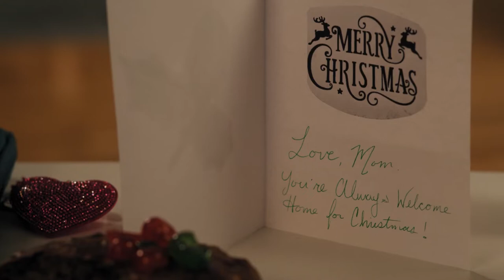My Favorite Christmas Melody Official Trailer - Rainbow Sun Francks, Shakura S'Aida, Carson Reaume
Check out the official My Favorite Christmas Melody Trailer starring Rainbow Sun Francks, Shakura S'Aida, Carson Reaume

UK Release Date: December 1, 2021
Starring: Rainbow Sun Francks, Shakura S'Aida, Carson Reaume
Directed By: Michael Kennedy

Synopsis: Follows Abby, a promising singer-songwriter, as she rediscovers her voice and goes after her dreams, and lets the possibility of love in too.